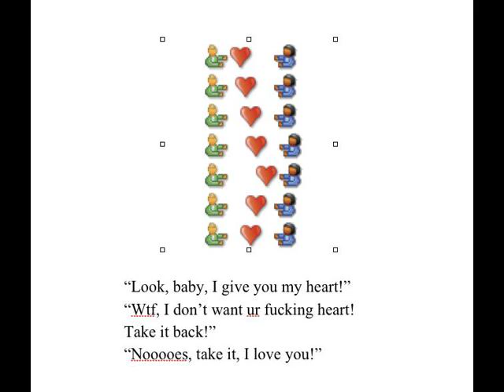Lol like a lovebat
This is heavy stuff allright